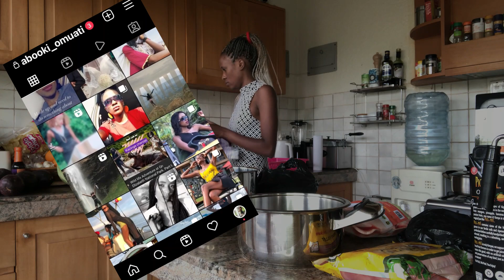MAY BABIES: Family and Friends together to celebrate my birthday. Growing older what a blessing.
Today I get out of my usual videos to share my birthday party vlog. The 22nd of May is a special day for me and I shared drinks and eats with some close family and friends to celebrate yet another year.

hope you enjoy the little vlog and HAPPY BIRTHDAY to all MAY Babies like me.

please as always like like the video let's attract more people to the channel for greater content and interaction.

Much love
AJ Camilla